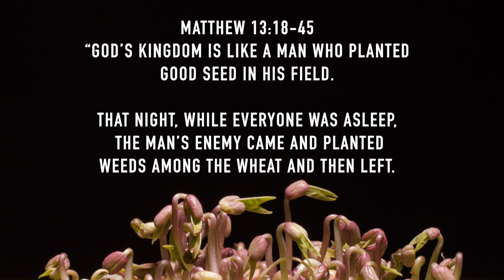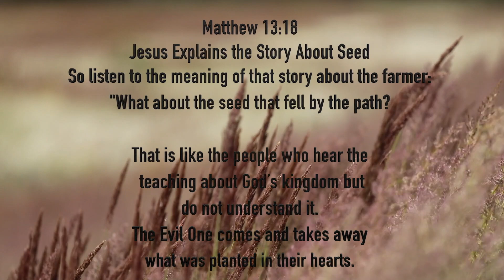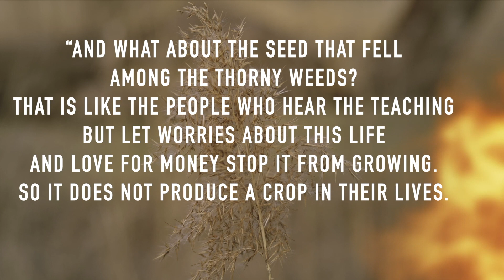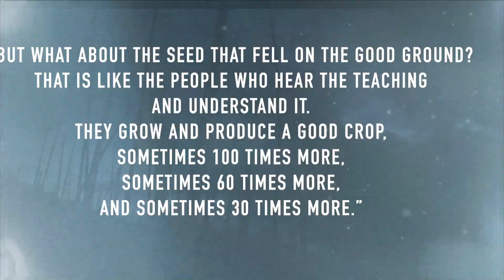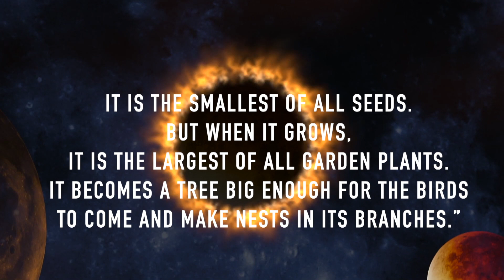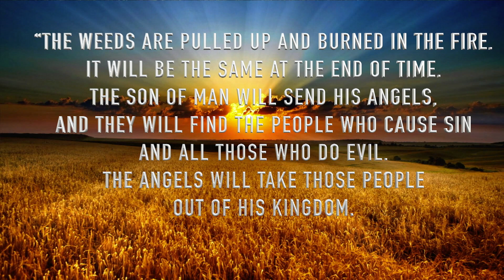Bible verses with Gospel music -Seeds@SoundheatMusic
LYRICS:
Verse 1
Your Face shines and I AM HEALED
Your voice speaks and I’m released
With outstretched hands I’M embraced
IN BROKENESS …….A SEED OF JOY

PRE-CHORUS
groan oh HOW MY SOUL GROANS
 WAIL.. let my SOUL wail
Sow in sadness sow
 Reap ….joy of salvation

Chorus
Humbled before you and you lift me up
On my knees before you in a deep deep space
Your presence fills me …my emptiness
As I sow in tears I will sing with joy

VERSE 2
Why Conspire, and alienate
WORLD CorruptS, and eliminate
With outstretched arms, I see your wounds.
In brokenness, I receive your JOY

LEAD BREAK Guitar